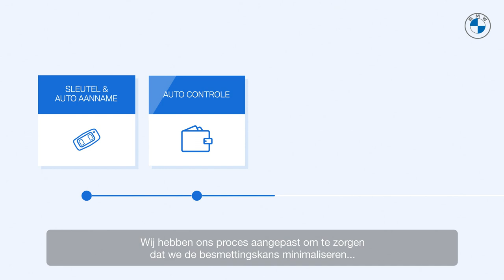BMW | BMW en Corona hygiene maatregelen | BMW.nl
BMW Group Nederland en haar dealers volgen de ontwikkelingen omtrent het Corona virus op de voet. Wij doen er alles aan om onze acties en besluiten aan te laten sluiten bij de stand van zaken en de richtlijnen van het RIVM en de GGD.